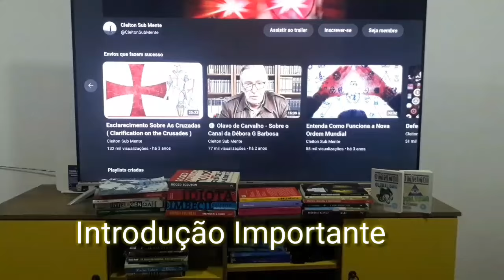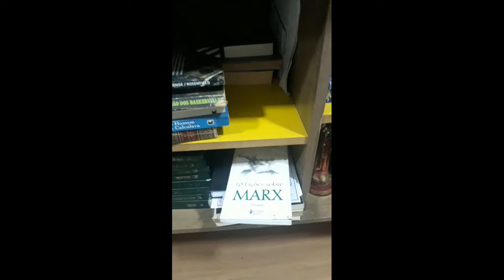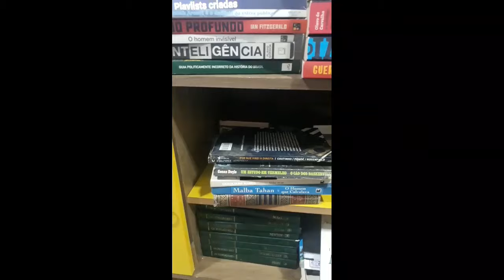Comece Bem a Semana